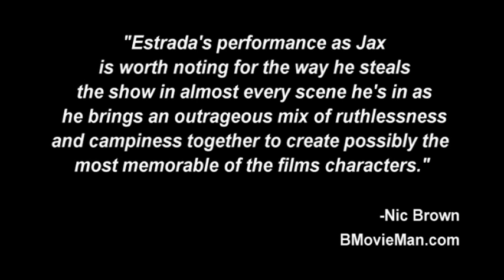Jade Esteban Estrada - "The Innocent Killers" (2008)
Actor Jade Esteban Estrada stars in Brett William Mauser's "The Innocent Killers" (2008). for more clips.